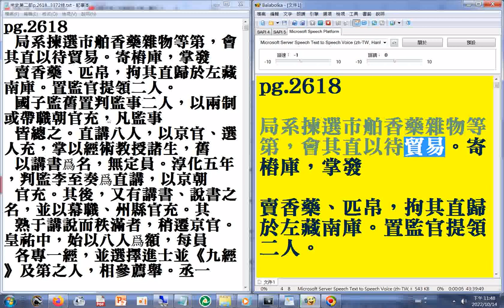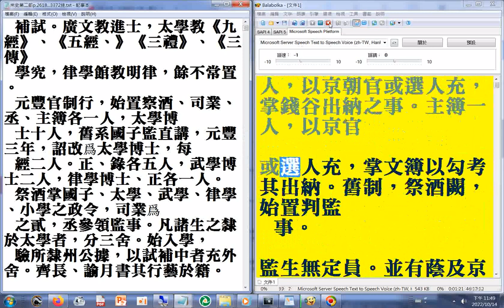宋史第二部P.2618太學教《九經》、《五經、》《三禮》、《三傳》學究，律學館教明律，餘不常置 (宋史第二部pg.2616...2617( 物資#管理學 --各種#倉庫 名稱含#內藏庫、奉宸庫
(藏 珠寶...) ...))(平淮可能是平準之誤...微宗朝更正為徽宗朝)